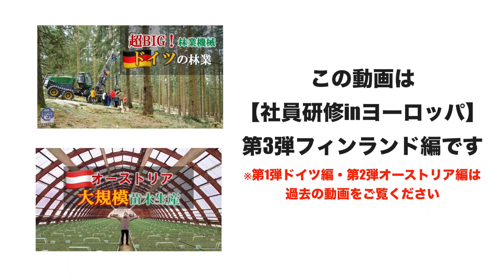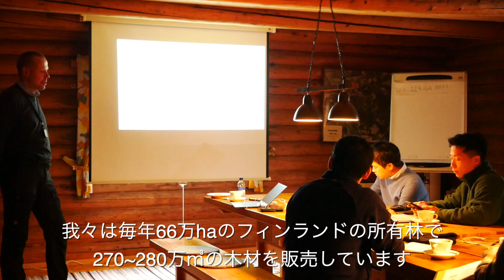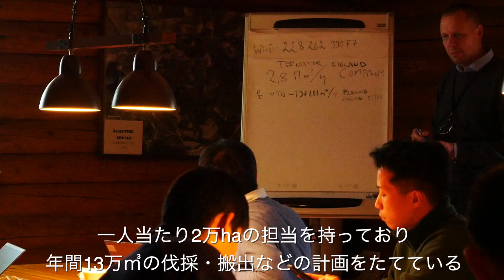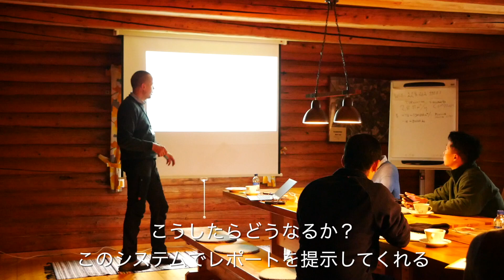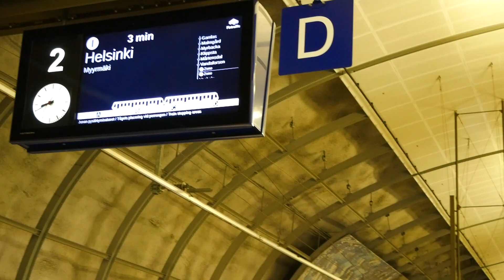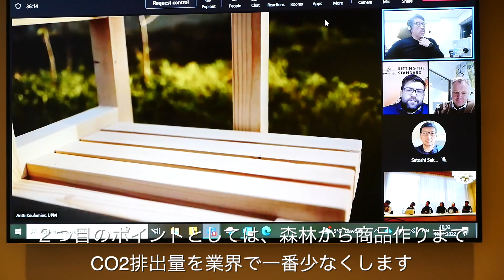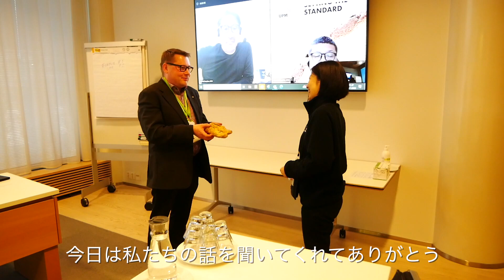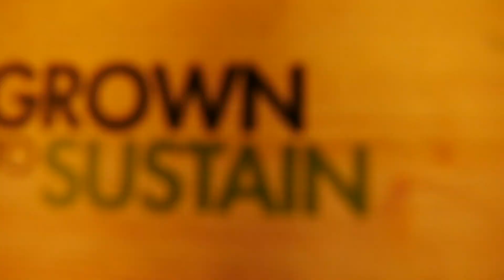【ヨーロッパで社員研修】林業 × IT !? 日本の20倍の効率化を実現するフィンランド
■チャンネル名変更のお知らせ
このチャンネル名「院庄林業株式会社チャンネル」から「院庄林業チャンネル」に変更しました。
※弊社のもう一つのチャンネル【院庄林業株式会社チャンネル】はこのチャンネルに統合します。

■チャプター
0:00 オープニング
0:49 IT林業（TORNATOR様）
7:12 sustainableを目指して（UPM様）
12:47 エンディング